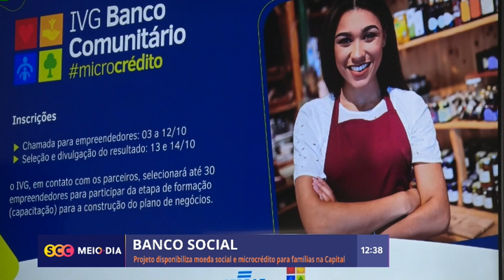Projeto disponibiliza moeda social e microcrédito para famílias na Capital | Economia | SCC Meio-Dia